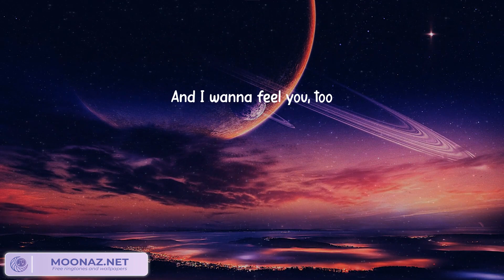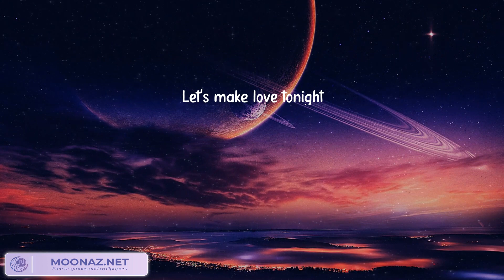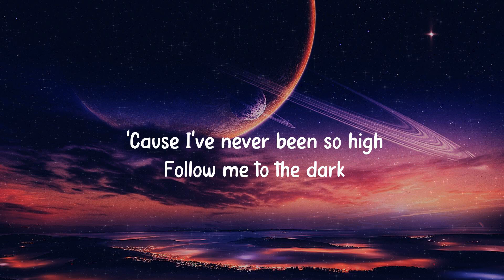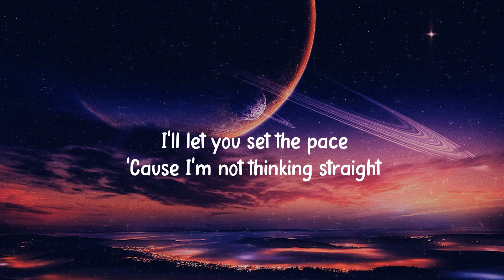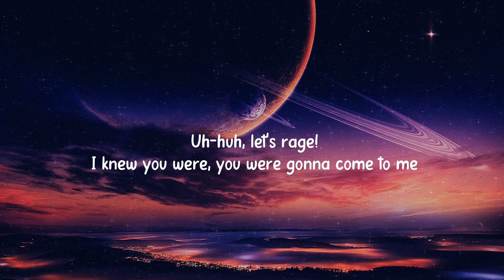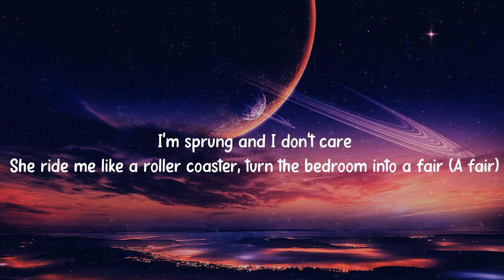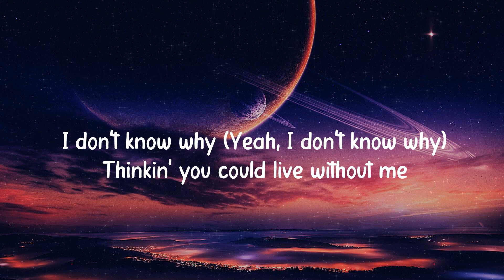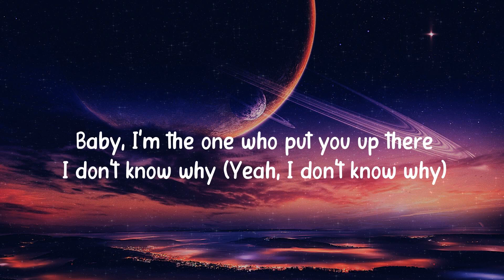Dusk Till Dawn ZAYN Sia Lyrics Ellie Goulding Katy Perry Halsey